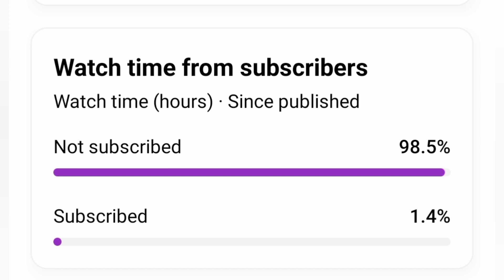Fortnite Leaks Battlepass and big bang Event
fortnite new updatefortnite battle royalefortnite updateFortnite leaksfortnite ognew fortnite updatefortnite eventfortnite item shopbattle passfortnite highlightsog fortnitefashion showsypherpkfortnite new seasonmichael myersgamingfortnite battle passtrailertabor hillvideocamping rusherFortnite big bang eventfortnite chapter 1fortnite live event